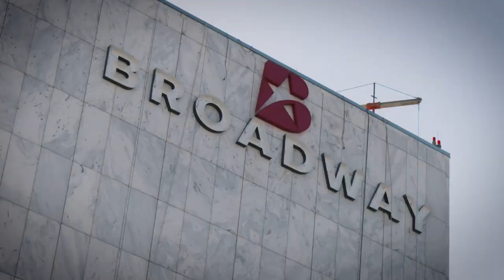New Look, Same Service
While our brand and logo may change, Broadway Bank's commitment to you will never waiver. Last week, cranes and crews took down the previous signage at the Broadway Bank main campus and replaced it with a refreshed B logo. This new branding is part of our commitment and ability to offer best-in-service customer experience and meet our customers' needs. We look forward to rolling out new signage at all our Broadway Bank Financial Centers throughout the year. We hope you like the new look!